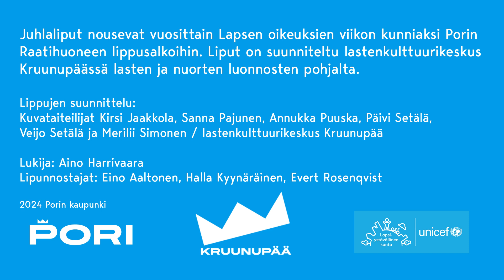5. Anna meidän ajatella -lippu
Give. Us. The freedom to think. How simple. But how difficult. To think for myself, to express myself, to consider my own matters, the world’s matters. It is heard. It has an impact.

Freedom of thought is the foundation of democracy. The thoughts of young people about important matters for the flag are big, small, personal, and universal.

In Pori, children's own thoughts are valued. The playful spirit of children, the royals of everyday life, lifts both the pants and the crown onto the flag. The flag series waves with the city’s history, the present, and the future.

These ceremonial flags will be raised annually on the flagpoles of Raatihuoneenpuisto Park in Pori, in honor of Children’s Rights Week. The flags were designed at the Kruunupää Centre for Children's Culture based on sketches by children and youth.

Flag design:
Visual artists Kirsi Jaakkola, Sanna Pajunen, Annukka Puuska, Päivi Setälä, Veijo Setälä, and Merilii Simonen / Kruunupää Centre for Children’s Culture

Thank you to flag bearers Eino Aaltonen, Evert Rosenqvist and Halla Kyynäräinen.

Voiceover: Aino Harrivaara